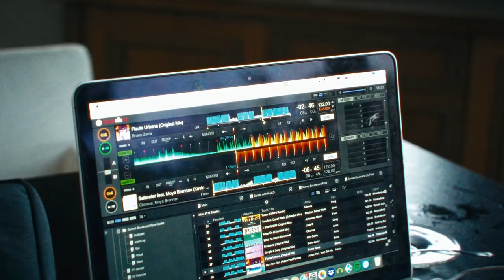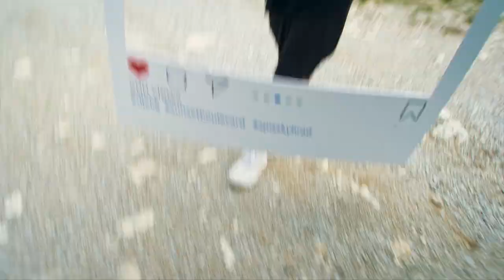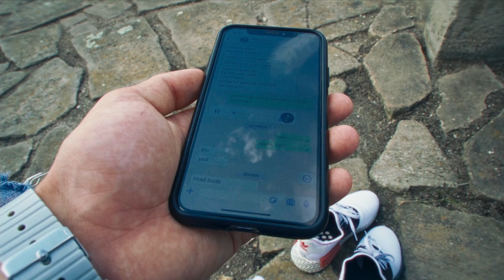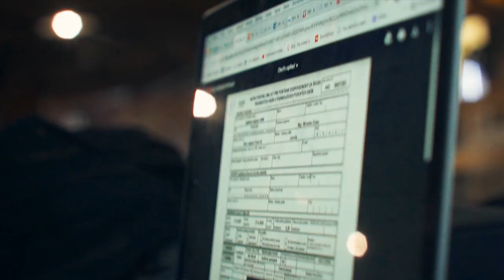DJ EKG - CESTOU NA HRAD (SUNSET BOULEVARD FILM)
🎧 FOLLOW: Dj EKG